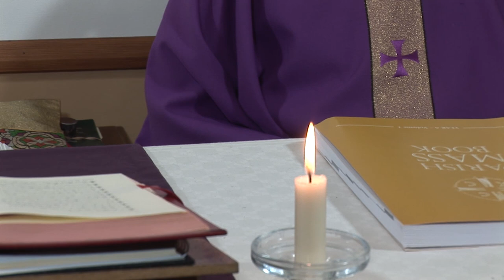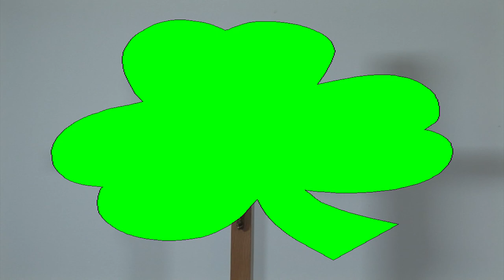Mass - 4th Sunday of Lent (A)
Here is the full mass for the 4th Sunday of Lent Cycle A.  All the parts of the mass are present and I invite you to pray along with me during the mass.  God bless you.